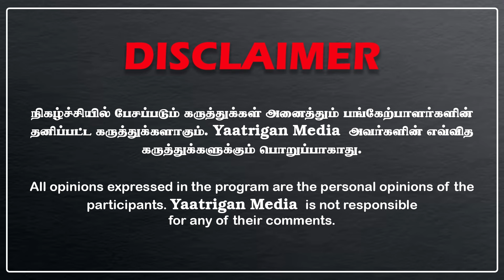ஸ்க்ரிப்ட மாத்துப்பா? கதையை மாத்து | உதயநிதியை பங்கம் செய்த எடப்பாடி!